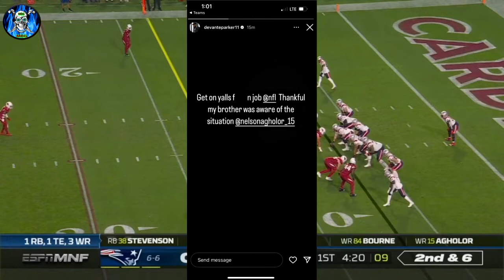🏈🏈🏈🏈 HERE WE GO AGAIN ANOTHER NFL SPOTTER ISSUE DEVANTE PARKER SCARY PLAY WAKE UP NFL 🏈🏈🏈🏈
In this video I talk about how the NFL SPOTTERS failed DeVante Parker in Monday Nights game. Even his teammate was trying to get him help. If it wasn't for Arizona challenging the play. Parker would of taken another snap when he was having a hard time getting ready for the next play.

I PROMISE YOU THIS. After you watch this video from the Cincinnati Bengals you will never "EVER" look at another Bengals Home Game the same way. THIS IS CRAZY!

Epic Games Support A Creator code: MrBulldozerGamN